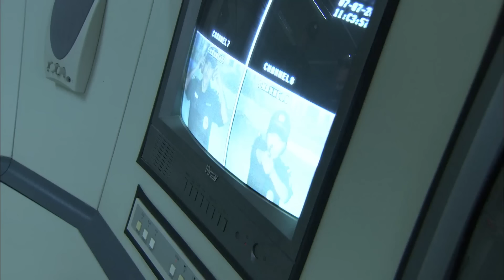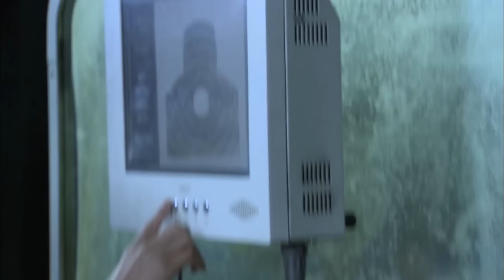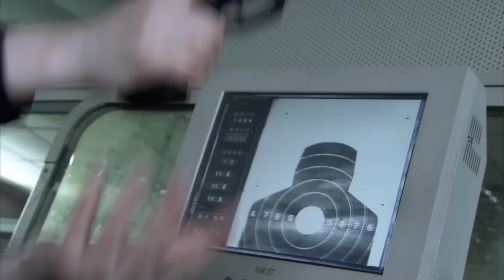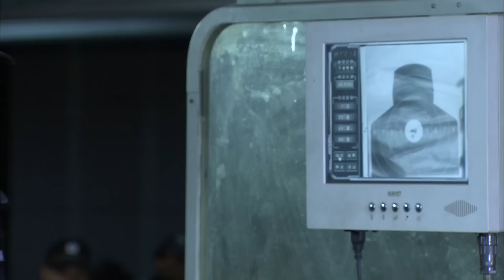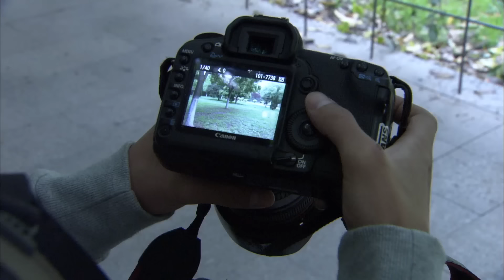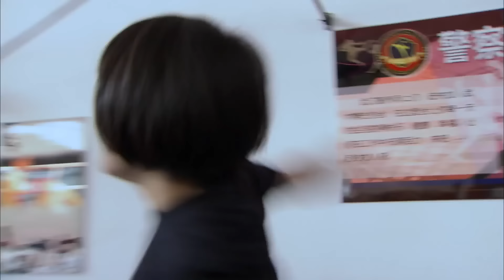【2023警匪军旅】特警突击队 第04集（保剑锋、曾黎、何中华、牟凤彬）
《特警突击队》
主演：保剑锋、曾黎、王建福、牟凤彬

▶剧情介绍：
宁锋刚从警校毕业就被分配做民警，他年轻气盛，很有正义感，在做片警的时候就一直幻想着有朝一日能进入刑警队。宁锋身上有很多特点，尤其是善于分析和推理。在一次“清网行动”中，凭借机敏反应，宁锋抓捕通缉犯立一等功。后来他被调到特警队做了特警队员，经过特警队的训练和一次次的任务，加上恩师的肯定，宁锋对特警这个职业也渐渐的产生了更深刻的感情。在一次大案中，罪犯谢先贤于光天化日之下持枪射击，丧心病狂。抓捕过程中，宁锋首次展露了自己精准的分析、推理，以及模拟案件重现能力。